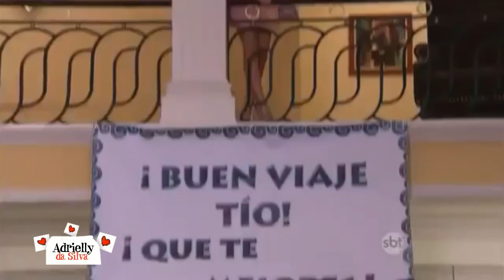Meu Coração é Teu - Todos fazem uma surpresa para Diego antes dele viajar